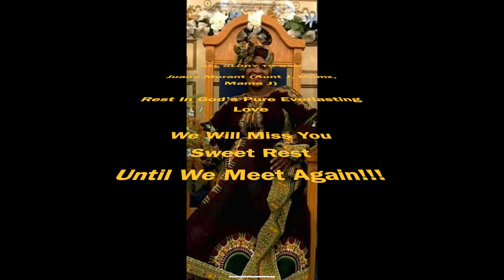Everlasting Love - Marilyn W. Shumba (Official Christian Music Video)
Everlasting Love from Everlasting Love album (Coming Soon, 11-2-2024); Composer, Marilyn W. Shumba (2024).

Album: Tribute to Mi Esposo, Aunt J Morant (Momz), Emily Brooks (Momz), Tatenda Zimvumi, cousins, Rudo & Obey, and many more. Video Tribute to Aunt J.; remembering one of the Lord's Church Singers.

ALBUMS, E.P. & SINGLES, VIDEOS

Marilyn W. Shumba Original Music
Instrumental Composer: Marilyn W. Shumba, Zimbabwe-born USA Music Artist
Composition Tools: Apple Logic Pro Professional Recording Studio, Apple Final Cut Pro, Worlde Panda 61 Keyboard Controller